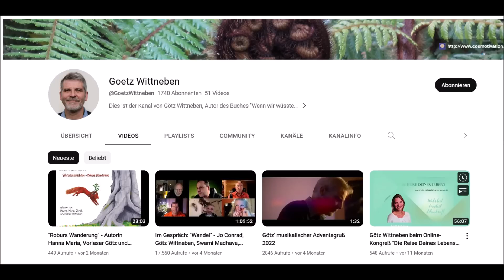Götz Wittneben ist Heute gestorben -EILMELDUNG-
von : Claudia Männer

Götz war mein Jahrgang 59.
Empathie und Wahrhaftigkeit waren seine Stärken. Leb wohl .